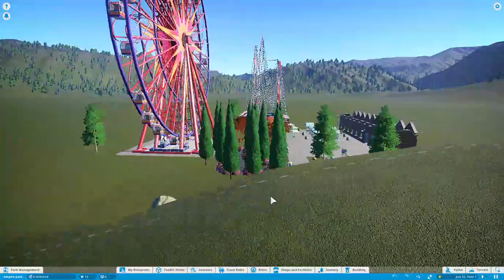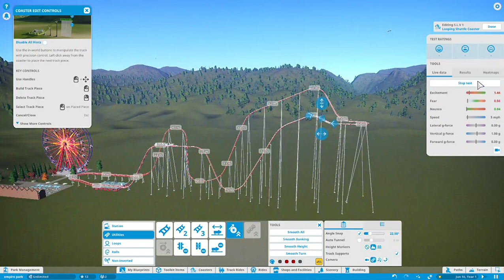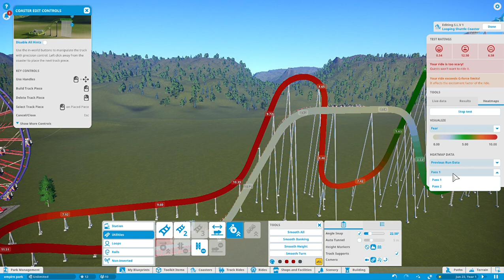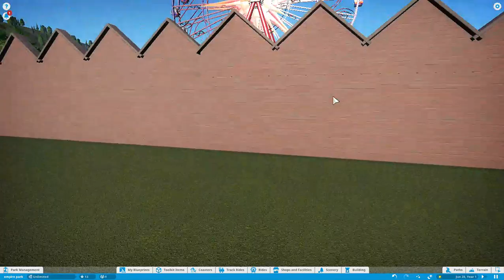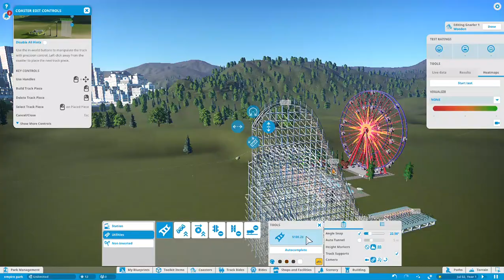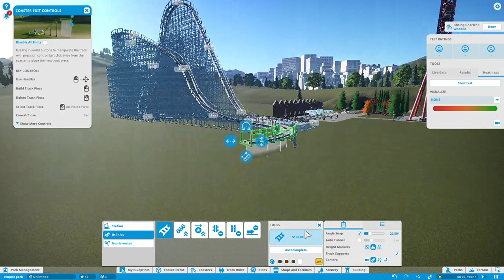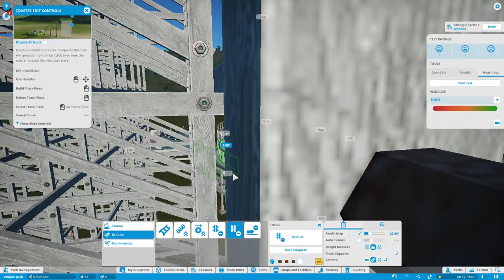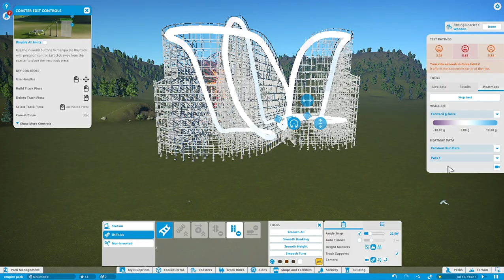Planet Coaster ep. 2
sorry that the video ends abruptly my commuter died